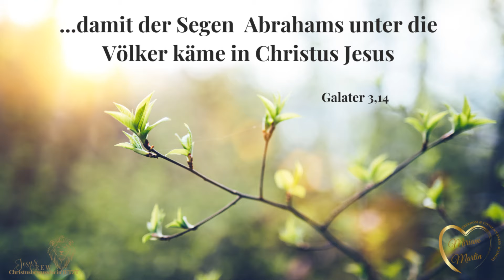Empfange den HEILIGEN GEIST 🔥 | Tägliche Andacht | Miriam Martin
Unser Vater hat durch mich eine Akademie erschaffen, die den Menschen hilft, ihren Platz im Leib einzunehmen.

Am 23.03.24 findet ein nächstes Live-Seminar im Heiligen Geist statt. Zögere nicht und melde dich hier an

Für Spenden zum Ausbau der Akademie und zu Hilfe im Deutschsprachigen Raum bitte hier klicken: https//

Miriam